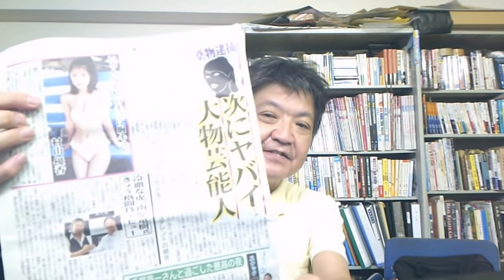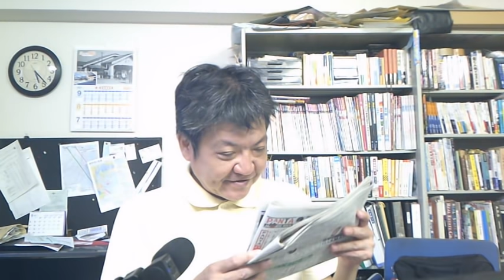夕刊フジが指摘するクスリ関係で次にヤバイ芸能人の俳優Aと姉Bとは？ by 榊淳司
関連サイト